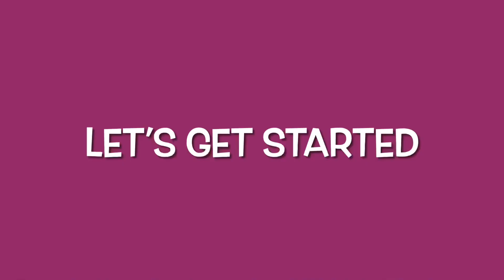সুজির রসবড়া | সুজির মিষ্টি | Semolina’s Sweet | Easy Sweet Recipe | Nur Cooking Show